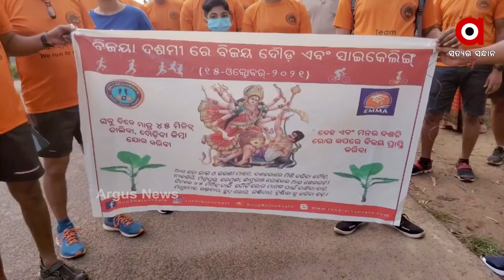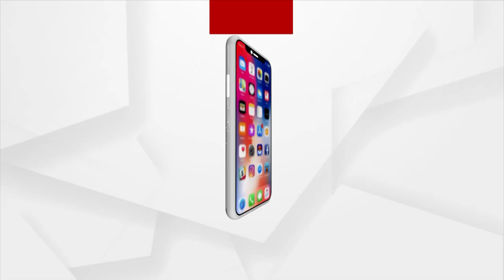ପବିତ୍ର ବିଜୟା ଦଶମୀ ଅବସରରେ ବିଜୟ ଦୌଡ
ବାଲେଶ୍ଵର ଜିଲ୍ଲା ସେରଗଡ଼ ଅଂଚଳର ଜଣେ ଯୁବ ମାରାଥନର ପ୍ରଦୀପ ସେନାପତି ଆରମ୍ବ କରିଛନ୍ତି ନିଆରା ପ୍ରୟାସ । ଆଜିର ଦିନରେ ରାବଣଙ୍କୁ ବଦ୍ଧ କରି ଧରିତ୍ରୀକୁ ଶାନ୍ତି ଫେରାଇ ଆଣି ବିଜୟା ଦଶମୀ ପାଳନ କରାଯାଇଥିଲା । ସେହିପରି ଶରୀରରେ ମଧ୍ୟ ବିଭିନ୍ନ ପ୍ରକାର ରୋଗକୁ ବଦ୍ଧ କରିବାକୁ ହେଲେ ବ୍ୟାୟାମର ଆଵଶ୍ୟକତା ରହିଛି । ସମାଜକୁ ଏଭଳି ସଚେତନ ବାର୍ତ୍ତା ବିଜୟା ଦଶମୀ ଅବସରରେ ଦେବା ସହ ଏଭଳି କାର୍ଯ୍ୟକ୍ରମ ନିଜ ନିଜ ଅଞ୍ଚଳରେ କରିବାକୁ ଆହ୍ୱାନ ଦେଇଛନ୍ତି